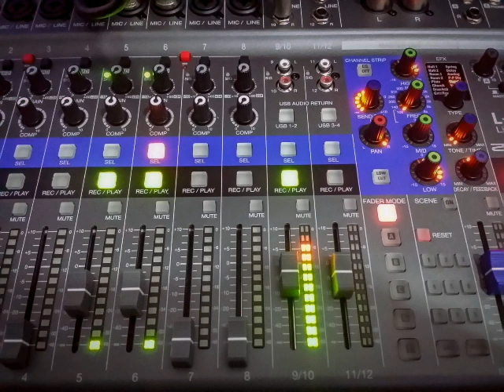Stare senza di te Pooh cover live by fortemon